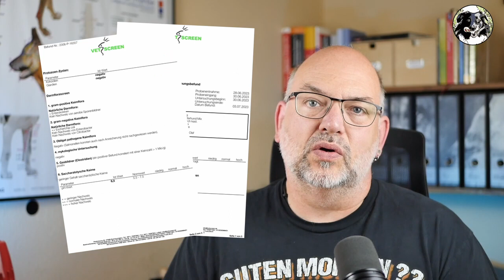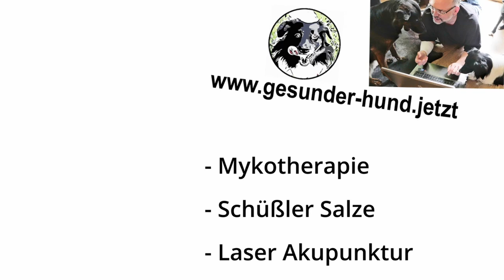Hundeernährungsberatung und Naturheilkunde für Hunde - Was ich für deinen Hund machen kann.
Was ich für deinen Hund tun kann? Gerne zeige ich dir, was du zur Gesunderhaltung und/oder Unterstützung im Heilungsprozess beitragen kannst und erstelle für dich Ernährungs- und Behandlungspläne. Maßgeschneidert für deinen Hund und eure Lebenssituation.

Auf meiner Internetseite erfährst du mehr über meine Arbeit als Hundeernährungsberater und Naturheilkundler.

Ich werde immer wieder gefragt, was ich für meine Hunde nutze und aus meinem Alltag empfehlen kann. Deshalb habe ich eine Liste erstellt mit Links zu den Produkten. Ich freue mich über jede Unterstützung meiner Arbeit 😊

LIEGEPLÄTZE
Feuchtigkeitsdurchlässige Liegedecken
Orthopädisches Hundebett
Das Kissen lieben unsere drei Hunde
Solide Kunstledermatratze, die wir in den Hundeboxen haben
Diese Kühlmatten nutzen alle drei immer wieder gerne

NAHRUNGSERGÄNZUNG
Zeolith zur Darmreinigung und Entgiftung als Kur

LEINEN Biothane Schleppleinen gehören für mich immer dazu

SPIELZEUG / BESCHÄFTIGUNG
Eine solide Reizangel, die wir bei Emma im Einsatz haben
Futterdummy, der uns seit Jahren begleitet und immer wieder neu gekauft wird
Chuckit Bälle hat unser Chucky nie kaputt bekommen. Alles andere hält nur ein paar Tage

FÜR DIE AUTOFAHRT
Auch unter den Hundeboxen ein guter Schutz im Auto
Unsere Notfallbox, falls mal der Golf als Hundeauto dienen muss